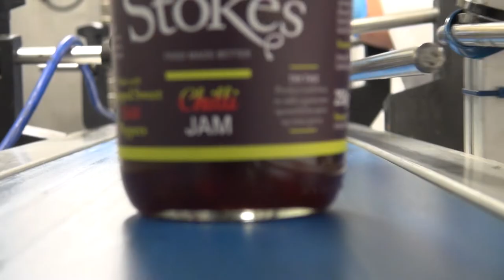A chat with Rick Sheepshanks, owner of Stokes Sauces - featuring on Fred. Olsen cruise ships.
We're delighted to offer Stokes Sauces on board our ocean-going cruise ships - ranging from tomato ketchup to red onion marmalade.
Their ethos is to provide the best tasting sauces you can buy in a jar, and their focus is all about people - as it is at Fred. Olsen.